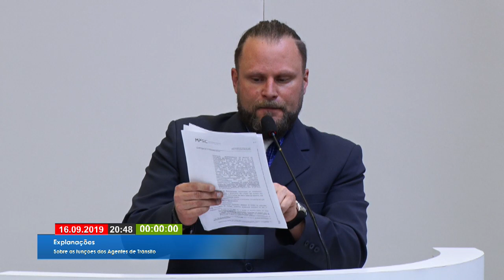Explanações sobre as funções dos Agentes de Trânsito - Lages SC 16.09.2019